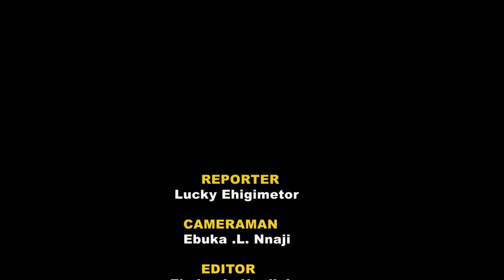PIPO DON SHUK MOUTH FOR DRUG ABUSE FOR NAIJA